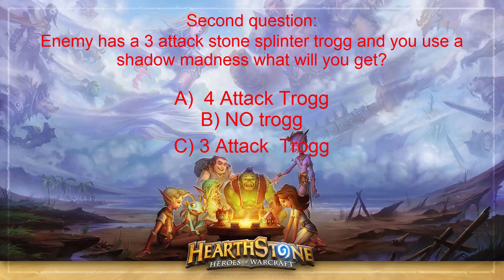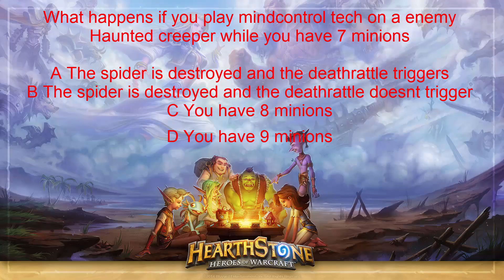Hearthstone Quiz #1 SUBTILES(CC) ON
Hearthstone : Zer0TheLast#2678 (EU)